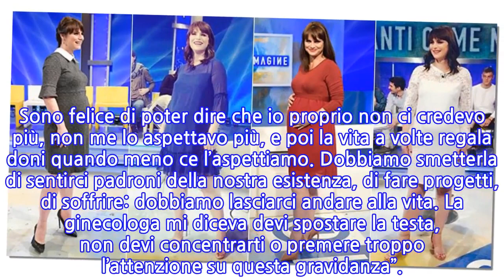Lorena Bianchetti incinta a 44 anni, che pancione! “Ormai, quasi non ci credevo quasi...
“LA SPERANZA È L’ULTIMA A MORIRE” – Lorena Bianchetti racconta la sua prima gravidanza con felicità e commozione: “Mi hanno scritto tantissime donne che sono alla ricerca di un figlio. Voglio dire loro di non mollare perché la speranza è l’ultima a morire. Sono felice di poter dire che io proprio non ci credevo più, non me lo aspettavo più, e poi la vita a volte regala doni quando meno ce l’aspettiamo. Dobbiamo smetterla di sentirci padroni della nostra esistenza, di fare progetti, di soffrire: dobbiamo lasciarci andare alla vita. La ginecologa mi diceva devi spostare la testa, non devi concentrarti o premere troppo l’attenzione su questa gravidanza”.